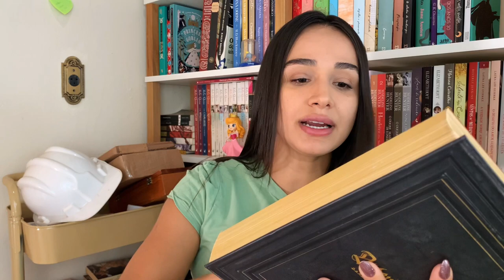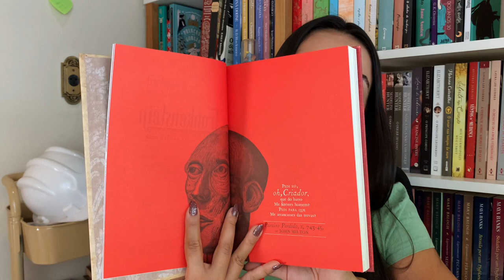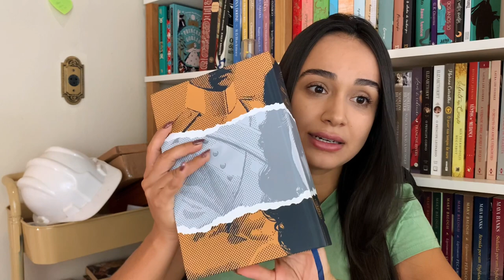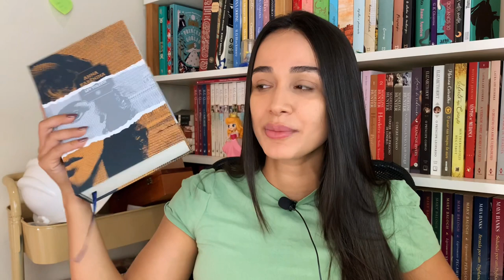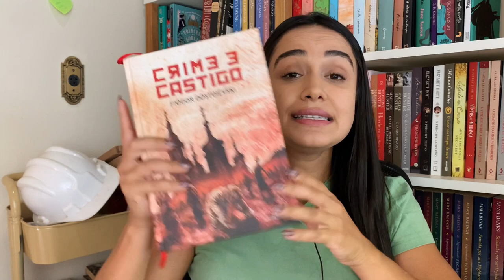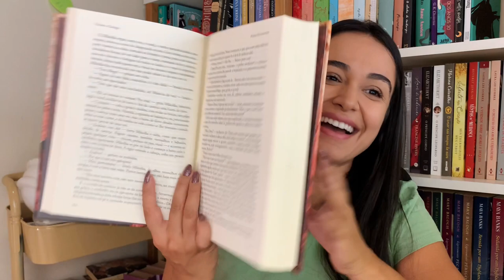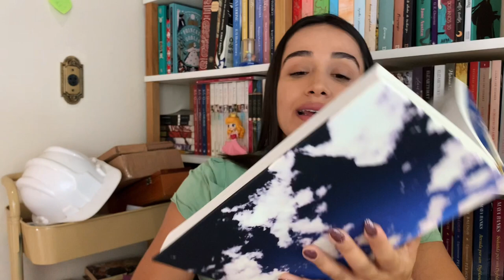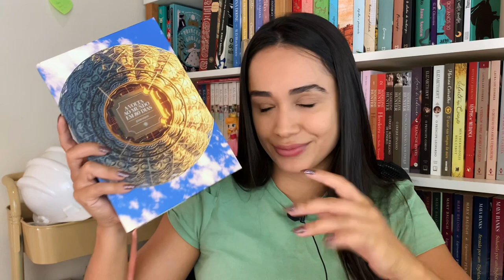Tenho medo de ler esses livros... | Os Livros Livram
📚 Minha WISHLIST :